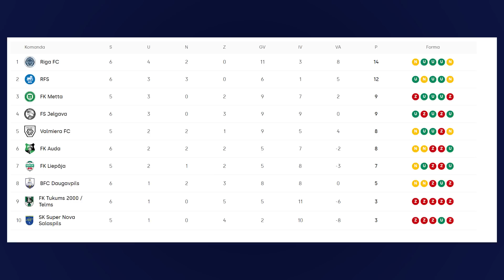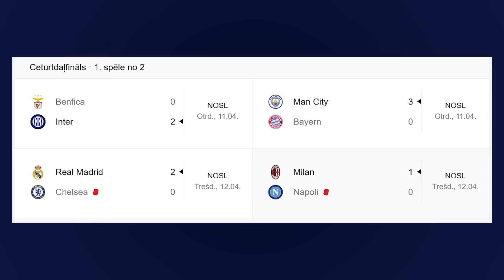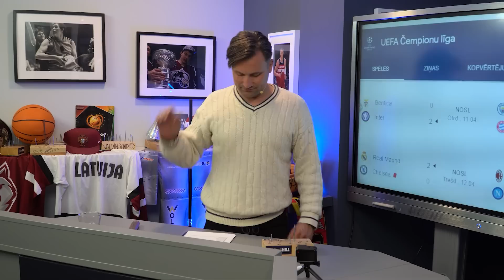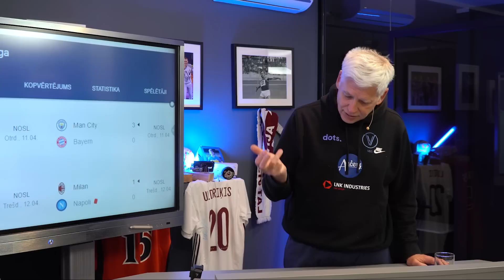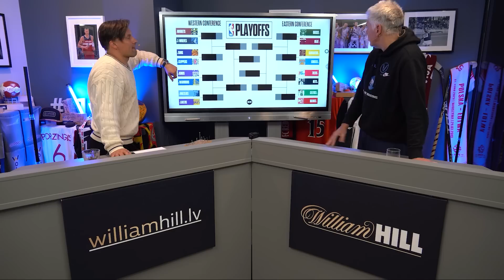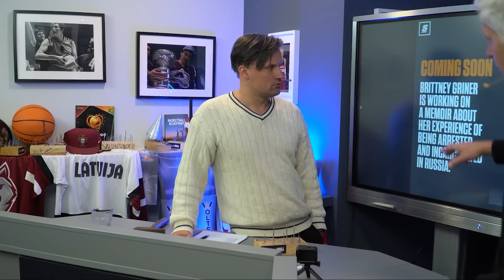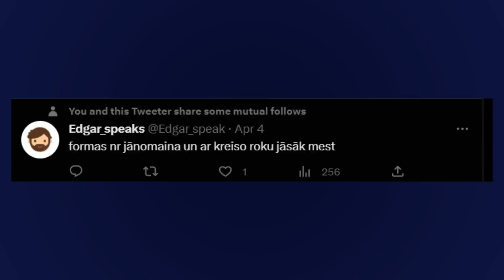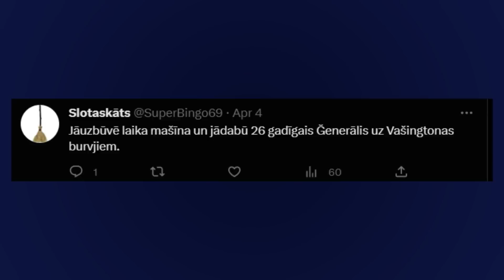Ģenerāļa un Buļa Naglas | 5.Sezona 32.Epizode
Šodien iknedēļas informatīvi izklaidējošajā sporta raidījumā Andris ar Valdi priecājas par Šmita sniegumu un ļoti uztraucas par to, kas šobrīd notiek Latvijas sporta pasaulē.
Raidījuma tēmas:
- Šmits un Žalgiris;
- Bjanki pagarina līdz 2025;
- Štelmaha sāga;
- Tikmers un Muižniece;
- Šteinbors un Zjuzins netiek lidmašīnā;
- Virslīga-Metta un Jelgava;
- Gobērs un Makdaniels;
- NBA fanu rekords;
- NHL un NBA bracket;
- Patricia Mamona;